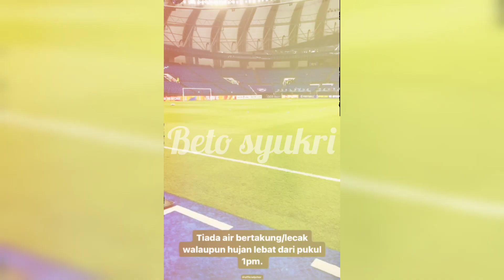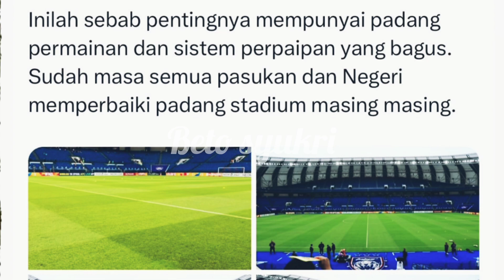"TIADA LECAK, TIADA TAKUNGAN AIR SELEPAS HUJAN LEBAT SEJAK 1PM, SUDAH TIBA STADIUM LAIN PULA" - TMJ